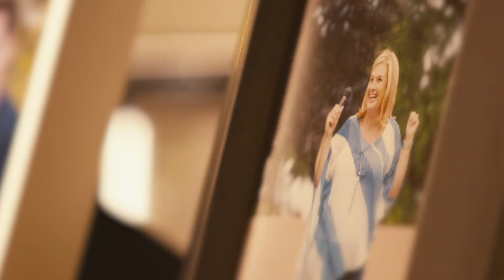This Is Why We’re Here | CI Assante Wealth Management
When empathy and encouragement matter as much as expertise. This is WhyWeAreHere.

Achieving your life's goals requires complete financial advice. Since 1995, CI Assante Wealth Management has been one of Canada's largest firms providing complete wealth management solutions. We believe our clients are best served through a comprehensive and integrated approach to wealth management.

Advice is only as good as the person who gives it. In 2020, J.D. Power ranked Assante second overall for investor satisfaction. Our advisors are well positioned to oversee all aspects of wealth planning, including investments, tax, retirement and estate planning.